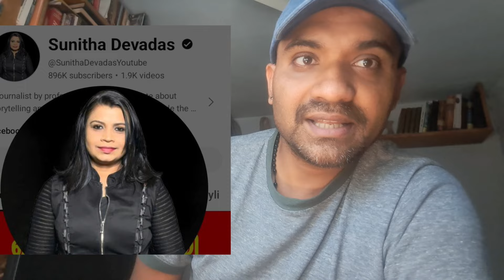*ഇസ്രായേൽ അമേരിക്ക എന്നീ രാജ്യങ്ങൾ കത്തി ചാമ്പൽ ആവും എന്ന് വക്കാലത്തു സുനിത 😭😭😭😭My Reply